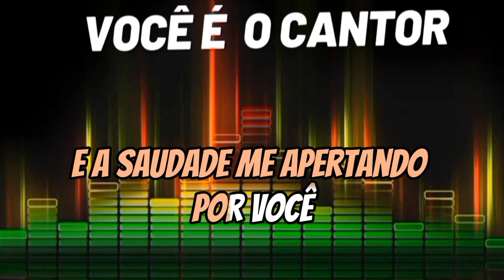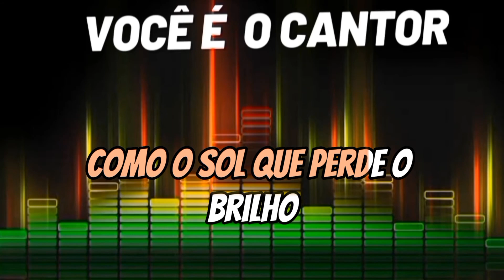ZEZÉ DI CAMARGO & LUCIANO - PEDAÇO DE MIM (VOCAIS) 1993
Composição: Wellington Camargo / Zezé Di Camargo

Álbum: Zezé di Camargo  &  Luciano  VOL.3
Gravadora: Sony Músic